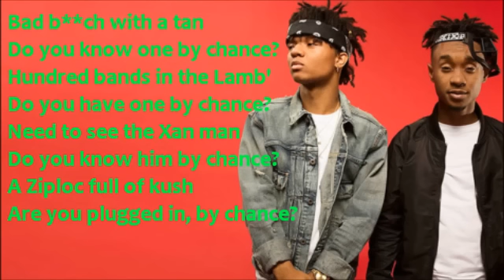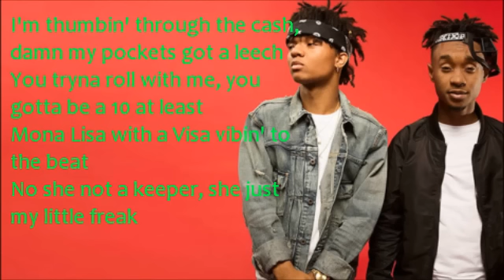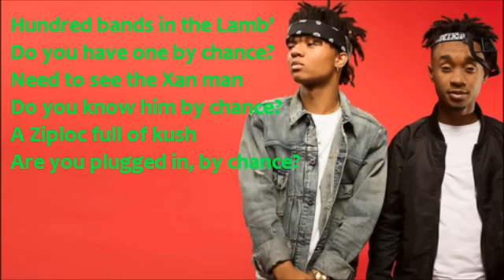Rae Sremmurd - By Chance (Clean Version)